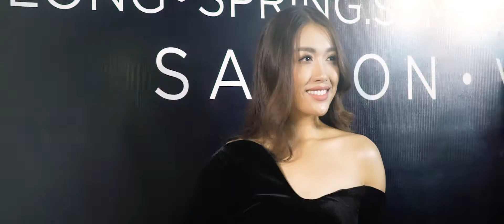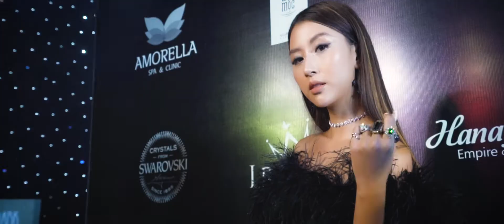Do Long|Into the dark red carpet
dolong;into the dark;ngoctrinh